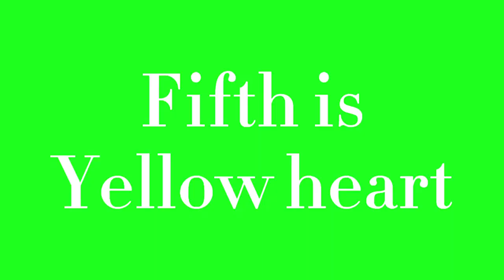Seven different type green screen video | green screen video effect